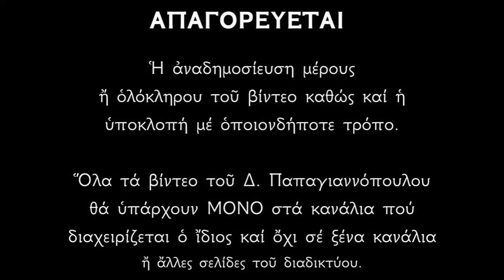Απολυτίκια Αγίου Ιωάννου του Προδρόμου - 29 ΑΥΓΟΥΣΤΟΥ (Αποτομή της Τιμίας κεφαλής)